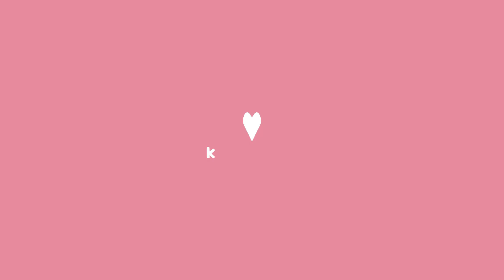GETTING BACK INTO ROUTINE💌: gym, studying, hair appointment, etc. | Berry Avenue RP | w/voice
Hi lovelies!

Roblox - whoiskeiko